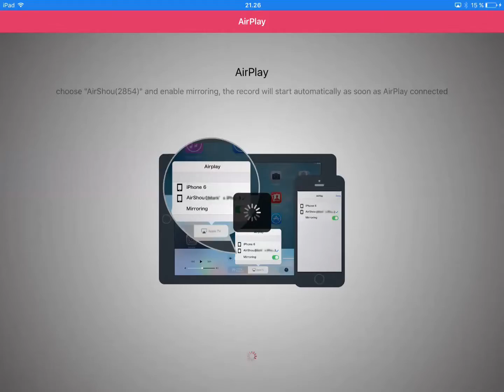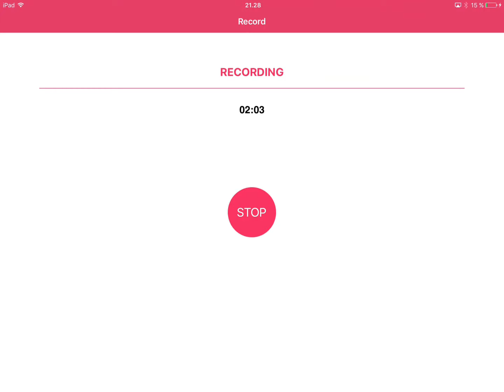Ep 1 battlepanic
Jeg er blevet fanget af zombier;(